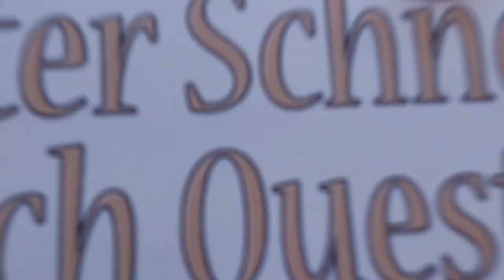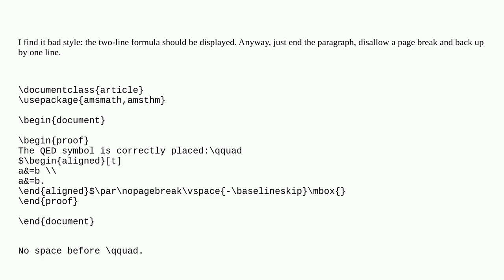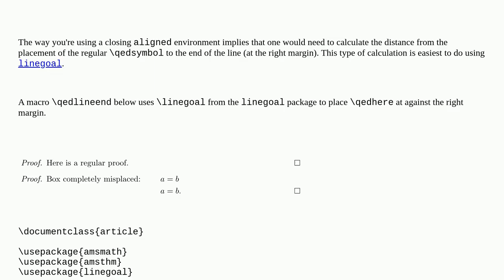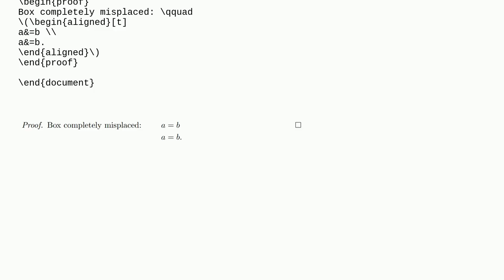Tex: How to put the QED symbol of a proof at the right place inside aligned?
How to put the QED symbol of a proof at the right place inside aligned?

A special thanks goes out to the community

  aligned amsthm qed